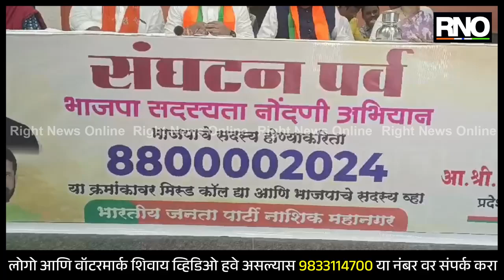NASHIK | भाजप प्रदेशाध्यक्ष चंद्रशेखर बावनकुळे नाशिकमध्ये भाजप कार्यकर्त्यांशी संवाद साधणार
- भाजप प्रदेशाध्यक्ष चंद्रशेखर बावनकुळे नाशिक मध्ये दाखल
- भाजप प्रदेशाध्यक्ष चंद्रशेखर बावनकुळे नाशिकच्या भाजपा कार्यालयात भाजपा पदाधिकाऱ्यांशी साधणार संवाद
- राज्यात महायुतीची सत्ता आल्यानंतर प्रथमच चंद्रशेखर बावनकुळे नाशिक मध्ये आल्याने भाजप कार्यकर्त्यांनी पदाधिकाऱ्यांनी जल्लोषाल स्वागत केले
- नाशिकच्या भाजप कार्यालयात चंद्रशेखर बावनकुळेंचा भाजपच्या पदाधिकाऱ्यांशी संवाद सुरू